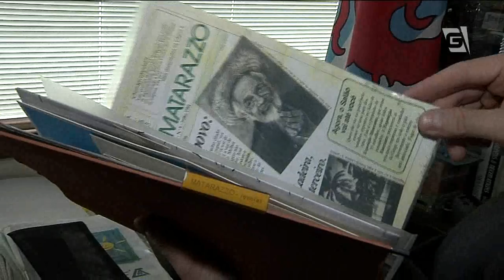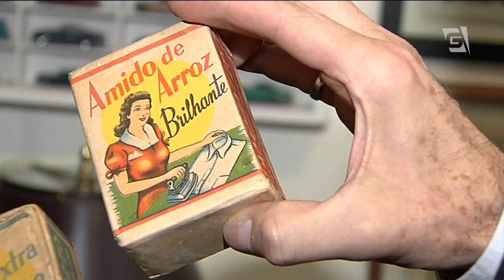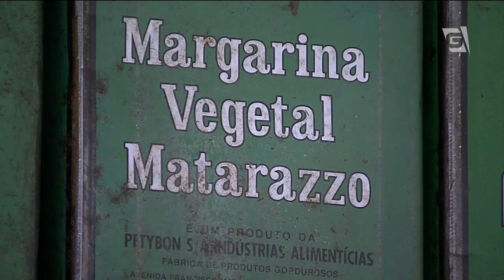Embalagens históricas lembram império Matarazzo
Uma coleção preserva um pouco da memória de um dos pioneiros do ramo industrial de São Paulo. O império criado pelo conde Francisco Matarazzo não existe mais. Restam documentos e embalagens de produtos usados no cotidiano dos brasileiros, que foram recolhidos, há trinta anos, por um colecionador.